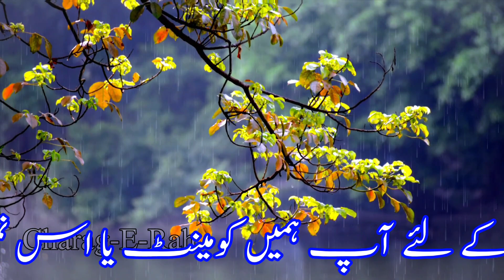Hange Kothe Kormas Range Wathrun | Chang Wayun Gome | Lala Argami Sufi Songs | Singer Shakhsaaz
Beautiful lyrics by the great Kashmiri Sufi poet and sufi saint Jinab Faqir  Lala Argami Sahb RA.

Singer Jinab Mohammad Abdullah Shakhsaaz Sahb and his party for advance booking please contact him directly the cell no is inside the video clip.
All the contents here are copyrighted and value added by Kashmiri Songs in collaboration with Charag-E-Rah the copying of the content without proper permission is strictly prohibited and against the policies of YouTube guidelines.